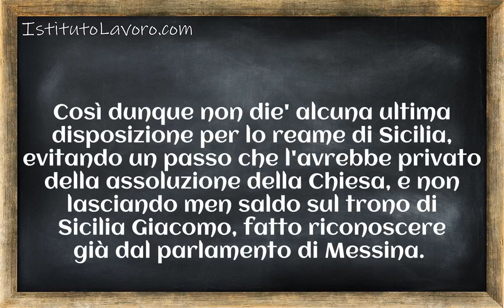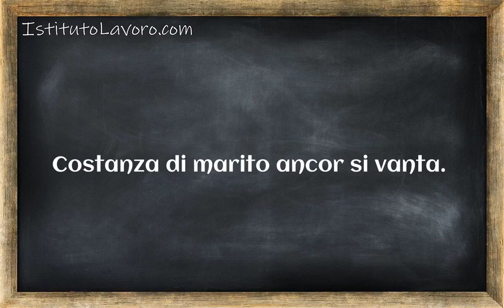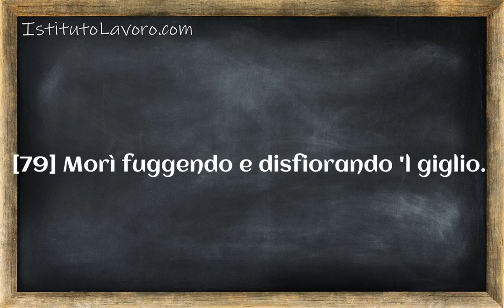La guerra del Vespro Siciliano Corso 1 Lezione 123